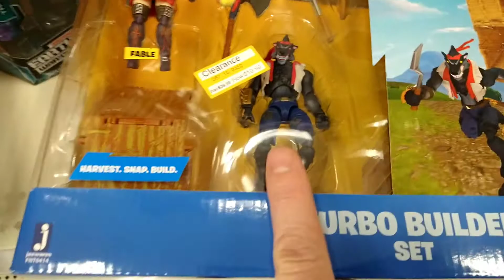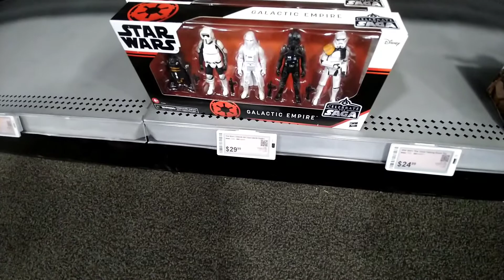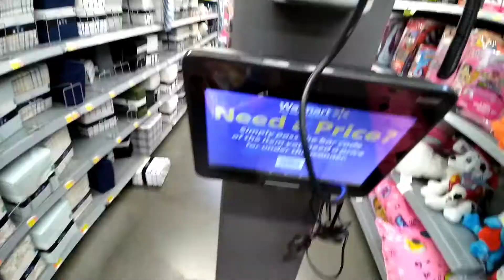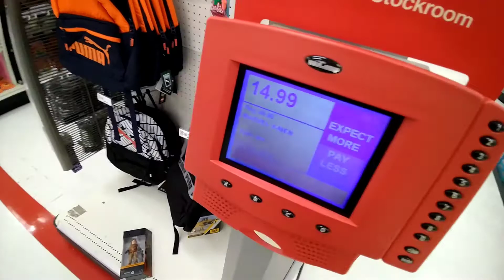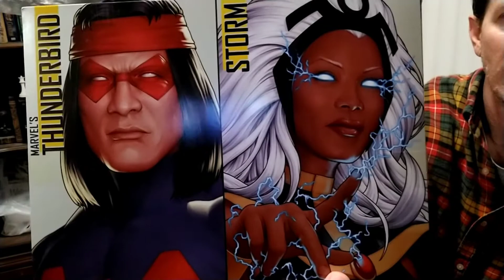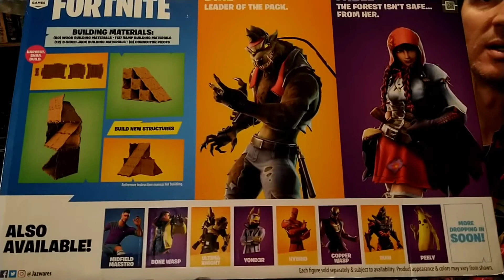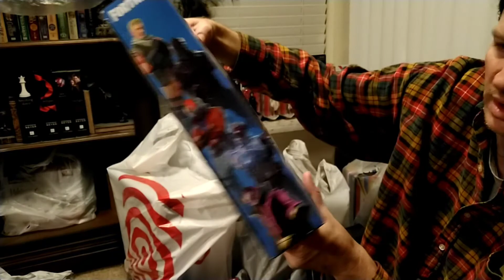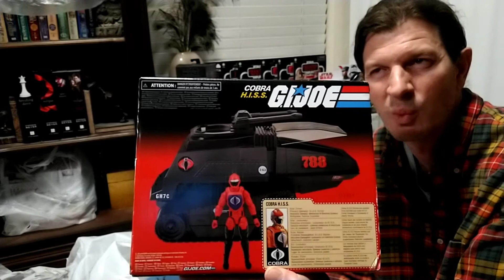The Great Toy Hunt: Clearance King Target & Walmart Star Wars Marvel Gi Joe Fortnite Ghostbusters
Toy Hunt and Review:
Star Wars Vintage found at;
Walmart - Battle Droid/Tie Pilot repack wave
Target - Obiwan Wicket Maul Skywalker wave
The Great Toy Hunt: Clearance King
3 Targets & 3 Walmarts.
Star Wars Black Series 6 inch Marvel 6 inch
Retro Gi Joe
Fortnite 4"
Ghostusters 4"